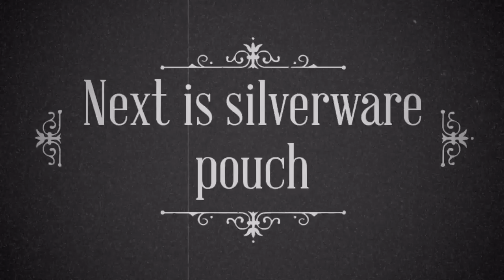How to make candle,ETC using a handkerchief.